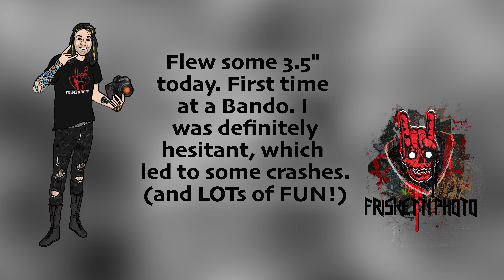1st time at the Bando.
1st time at the Bando and some other flying,  3.5" quads